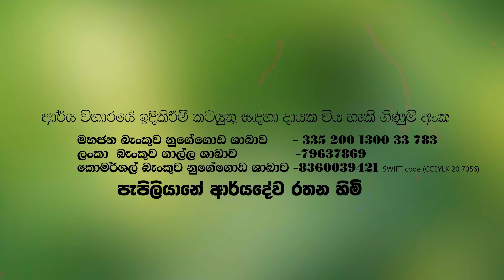සත්‍යවාදී වීමෙන් ඇතුලාන්තය හෙලිකරගමු (චිත්තානුපස්සනා පියවර 04) The power of the Truth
තෙරුවන් සරණයි.

Peoples bank Nugegoda (මහජන බැංකුව)
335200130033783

අමතන්න
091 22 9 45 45